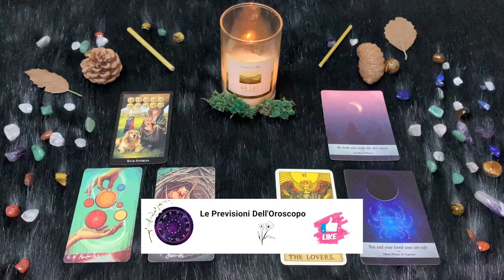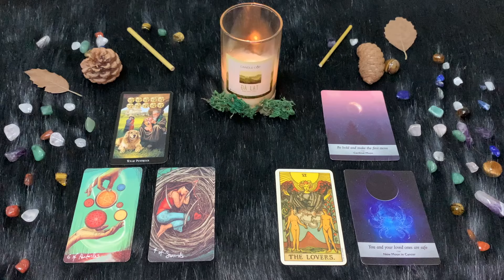L'oroscopo di Paolo Fox - 6 Luglio 2024 - Cancro ♋️ Luna nuova, iper sensibile e creativa